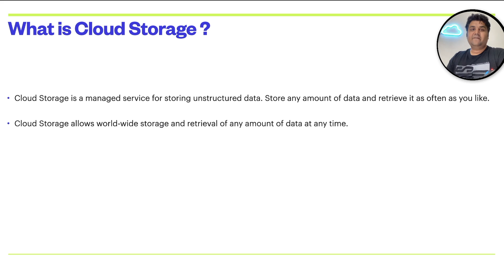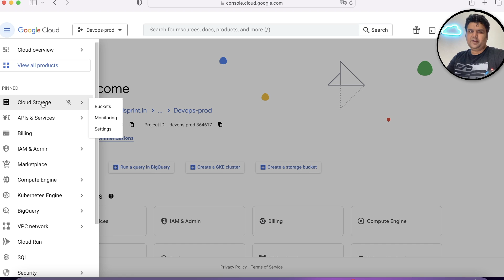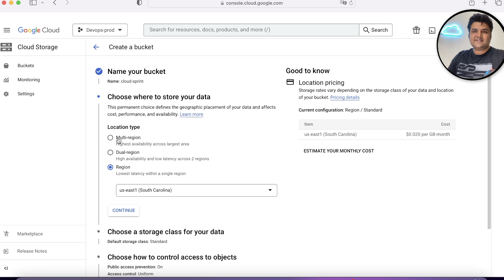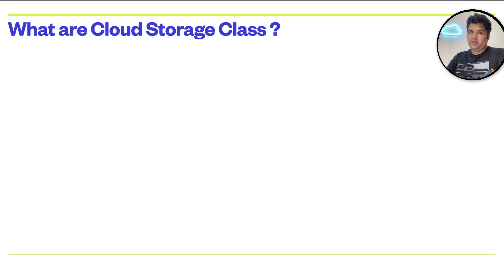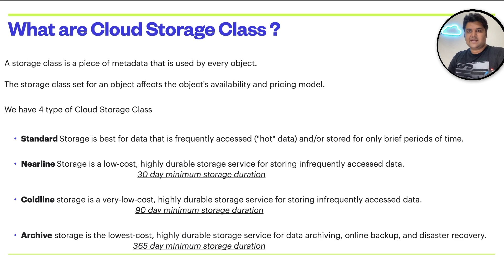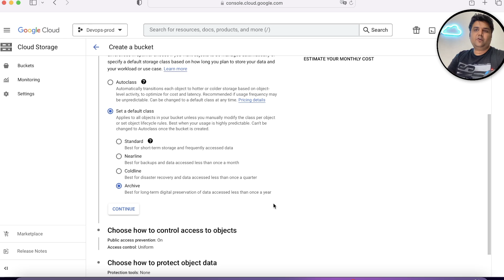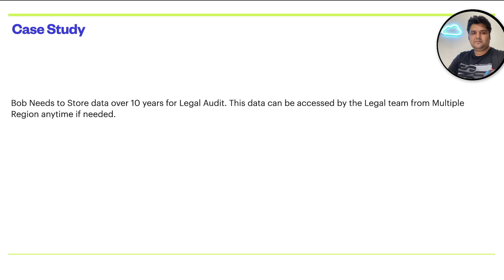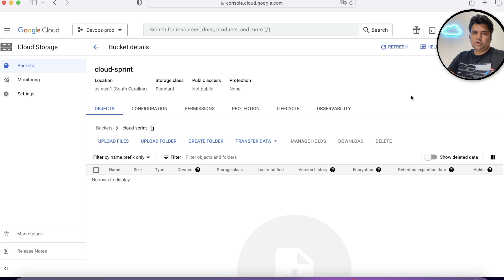EP 11 : Google Cloud Storage Tutorial Location & Class | Discover the Real GCP Storage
In this Video we will lean about Google Cloud Storage.
What is google Cloud Storage?
What are options for GCS Class?
What are Locations for Google Cloud Storage?

Timestamp

00:00 Introduction about Google Cloud Storage
01:16 What are Cloud Storage Locations?
02:02 Lab for GCS Locations & explain types with use cases.
05:28 How to choose a location understand with some examples
06:50 What are Cloud Storage Class?
09:00 Lab to understand GCP Storage Class and when to use what
12:35 Case Study 01 on GCS
13:15 Create the bucket & Complete the Labs

Queries it Solved?
What is GCP storage?
What type of storage is available in GCP?
How much storage does GCP have?
What are the 4 types of cloud storage?
What are the 5 types of cloud storage?
How is data stored in GCP?
What is GCS?
what is GCS Buckets?
what is GCS Location?
What is Google Storage Class?